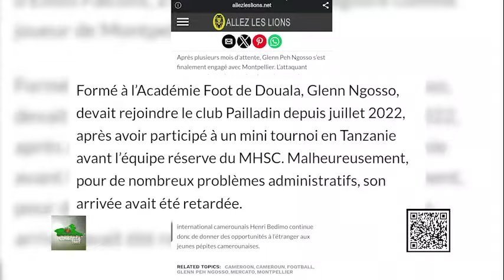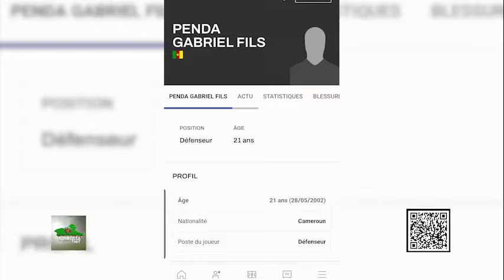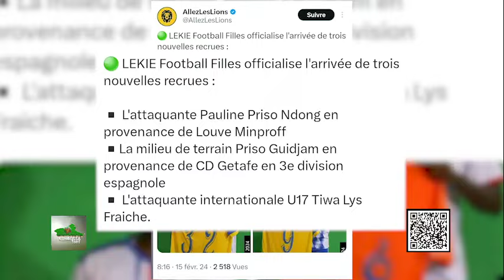🛑 KONGOSSA FOOT ⚽ 🇨🇲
Semaine du 18 au 25/02